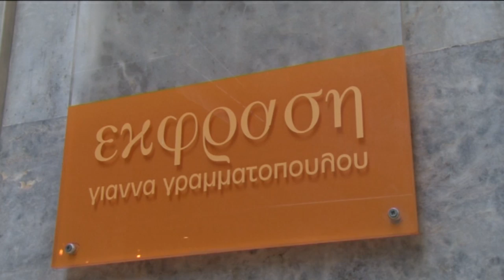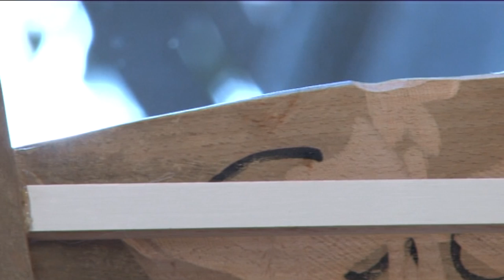Kornelios Grammenos, Repatriation Vol 1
Repatriation Vol. 1, an exhibition by the artist Kornelios Grammenos
 at the yianna grammatopoulou gallery, Athens, Greece, 09/02 to 12/04/2017